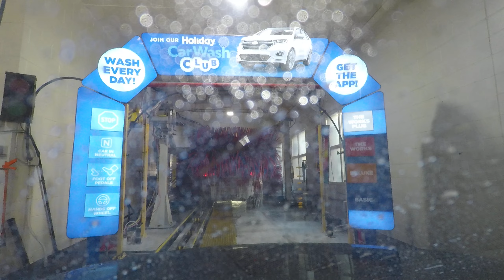Holiday Car Wash Tunnel with Late 2010s MacNeil Equipment